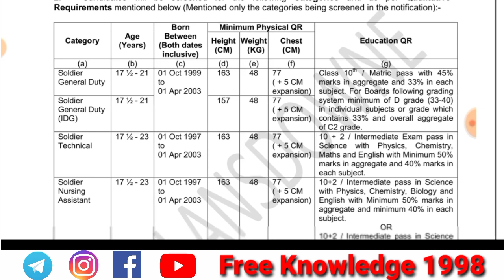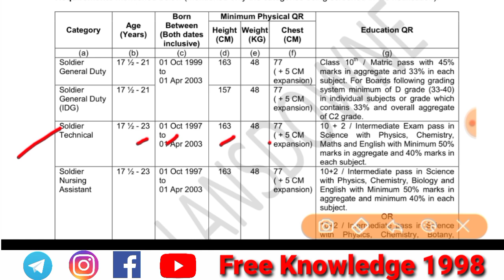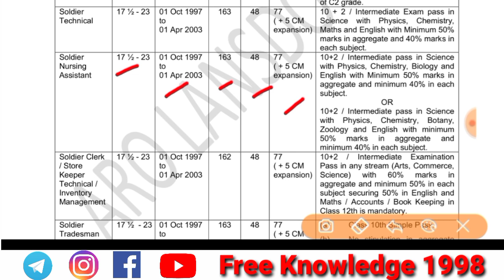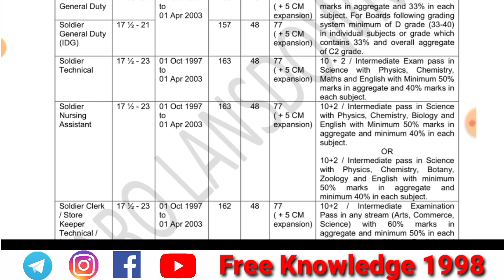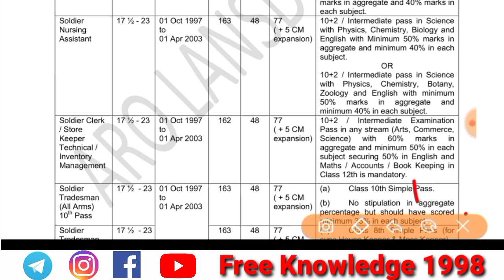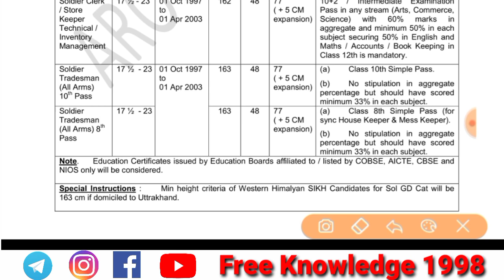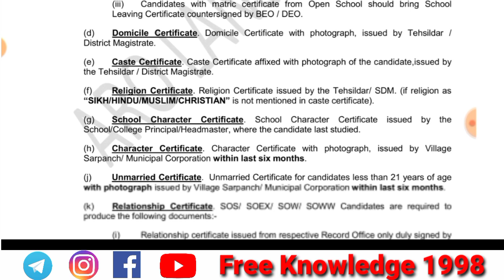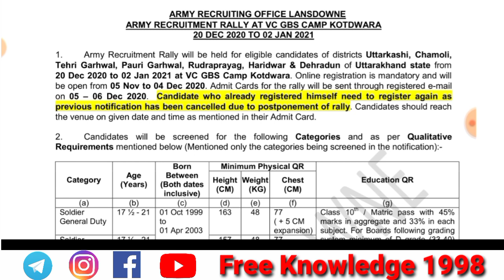Indian Army requirement 2020 || kotdwara army relly bharti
Jai Hind
Dosto

Army k notification k liye telegram ko join kre

Jai Hind
Dosto